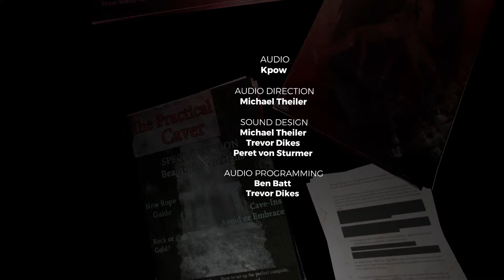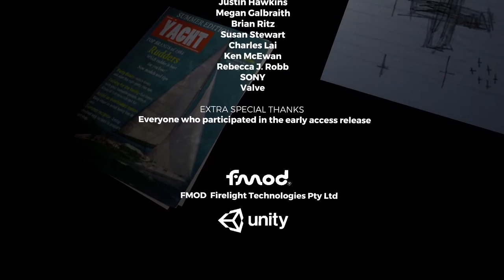Hair Spray Will Save your Life / The Forest Ep 9